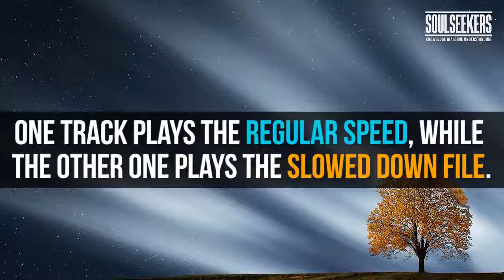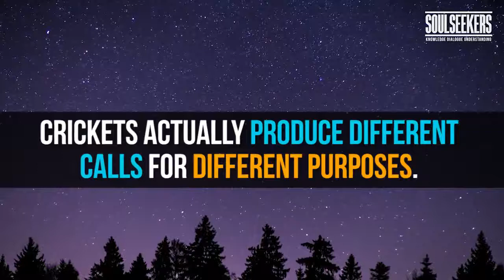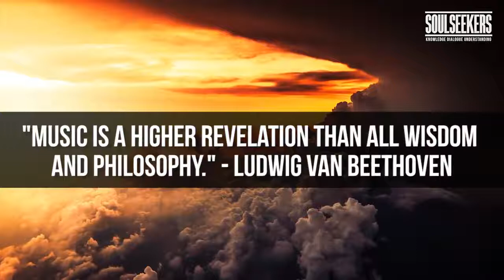Twisted Hair - God's Cricket Chorus - Crickets Slowed Down - Incredible Sound of Cricket Song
Original Song created by Jim Wilson of Little Wolf Band in collaboration with David Carson of Medicine Cards.